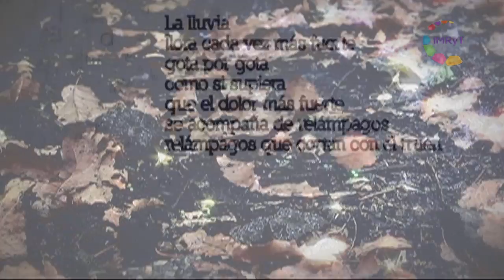LETRAS DE MORELOS ALEJANDRO V2 LA LLUVIA